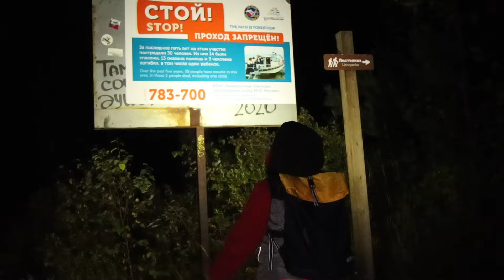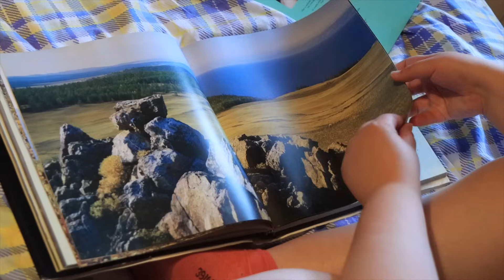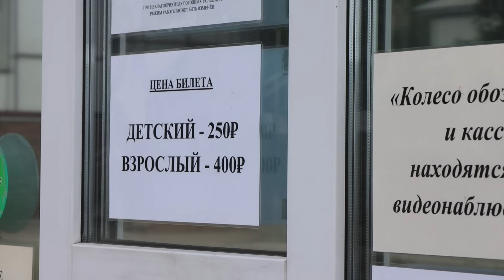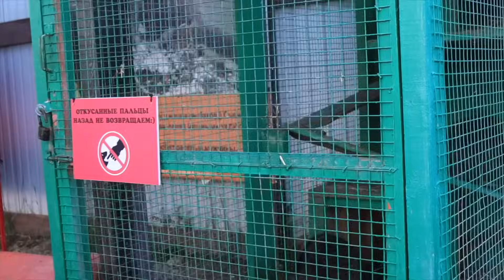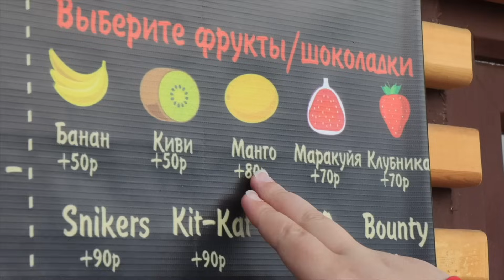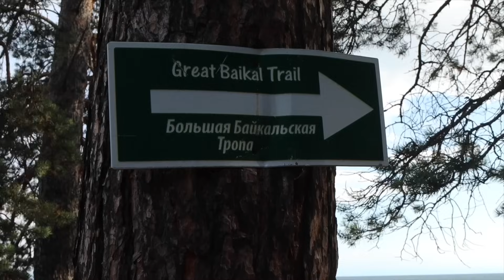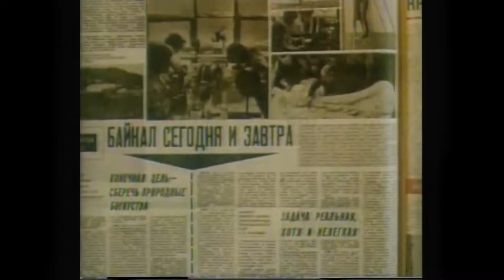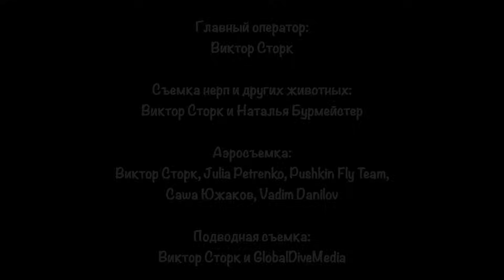Это ШОК! Байкал как Мальдивы! Открываем пляжи, природу, места отдыха на Байкале, цены Гид по Байкалу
Путешествие по Байкалу. На озере Байкал есть курорт, который скрыт от посторонних глаз. Он словно Российские Мальдивы. Его еще называют Сибирская Ривьера. Так вот, все мы слышали что есть поселок Листвянка и остров Ольхон, но отдых на Байкале может быть и другим. Вы узнаете куда поехать и где отдохнуть на Байкале. Мы в нашем фильме про Байкал решили открыть отдых на Байкале в локации похожей на Мальдивы. Тут белый песок и лазурные воды, а воздух пропитан кедровым ароматом. Байкал какой он на самом деле? Глубина Байкала 1642 м, но знаете ли какой он под водой? Сегодня мы покажем его с разных сторон. Посетим поселок Листвянка,  Большое Голоустное и покажем что такое Бухта Песчаная. Посетим Байкальский заповедник. В этот большой выпуск попали и животные Байкала из дикой природы и зоопарка поселка Листвянка. И конечно мало знать где находится Байкал, нужно знать куда поехать отдыхать. Кто-то любит Байкал за экскурсии, кто-то за отдых дикарем. Нам Байкал 2022 открылся с неожиданной стороны. Мы побывали тут летом. И теперь знакомые смотрят на фото и им кажется что Байкал это море или океан. Вот такие интересные места есть на Байкале. Байкал на видео хорош, но он ждет, когда вы его посетите!

- Что осталось за кадром? Смотри на Бусти

★Смотри другие выпуски из путешествий:
Светлогорск (с Виктором и Марией)
Осенний Байкал (с Виктором и Марией)

Тинькофф: 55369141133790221 (Получатель Мария Геннадьевна)

Тайм-коды:
00:00 Отдых на Байкале.
01:03 Как добраться до Байкала со стороны Иркутска.
03:30 Поселок Листвянка.
06:15 Рынок Листвянка.
08:54 Конная прогулка в Листвянке.
13:14 Где искупаться на Байкале.
15:15 Как добраться до поселка Большие Коты.
16:45 Экскурсия на катере с прозрачным дном.
17:06 Байкал под водой.
19:34 Что посмотреть в Листвянке.
22:09 Зоопарк поселок Листвянка.
22:49 Маламут.
23:25 Чернобурая лисица.
24:29 Еноты.
25:20 Длиннохвостая неясыть.
26:08 Бурый медведь.
30:13 Ослик.
31:19 Волки.
32:25 Рассвет на Байкале.
35:52 Волшебство на Байкале.
37:44 Как добраться до бухты Песчаной.
42:07 Бакланья скала.
42:44 Бухта Песчаная.
46:18 Ходульные деревья.
48:36 Большое Голоустное.
56:23 Когда лучше ехать на Байкал.